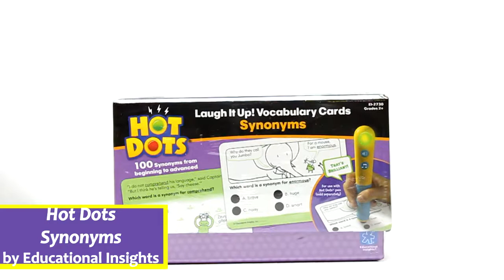Hot Dots Synonyms by Educational Insights EI-2730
sells the Hot Dots Synonyms Set by Educational Insights. (DI-2730)

A rich vocabulary is critical for successful test-taking, particularly in reading comprehension. Hot Dots Laugh It Up! Vocabulary Card sets are a fun and interactive way to grow kids’ vocabularies.

50 double-sided, illustrated cards per set (100 questions), featuring jokes, riddles, cartoons, and kid-friendly questions.

Great way to familiarize kids with standardized test format.